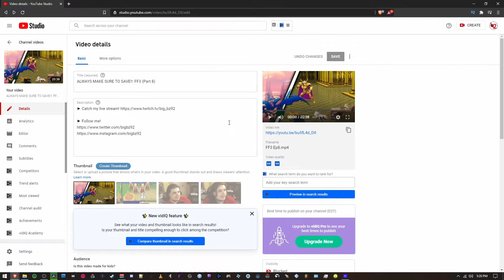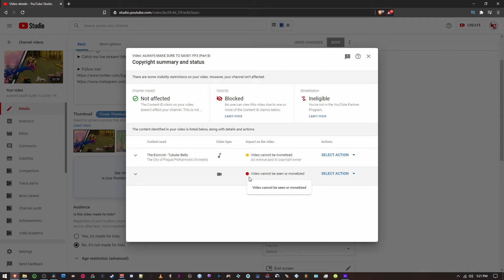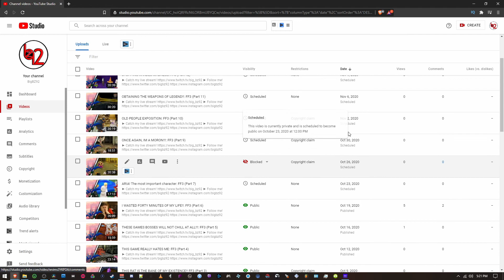Copyright makes no sense